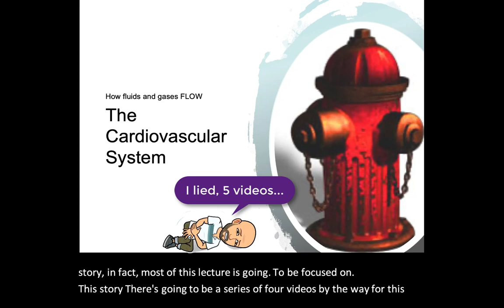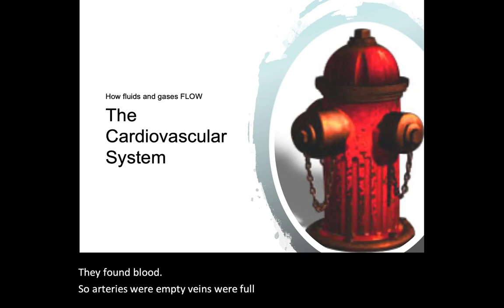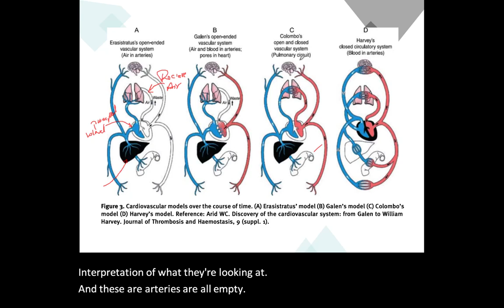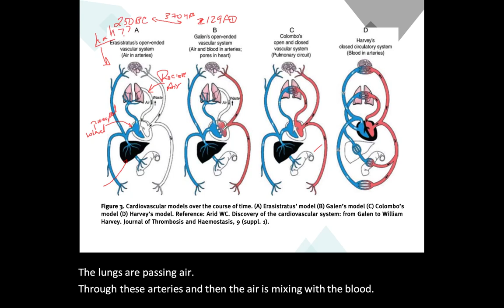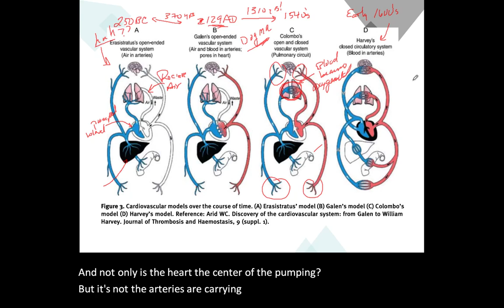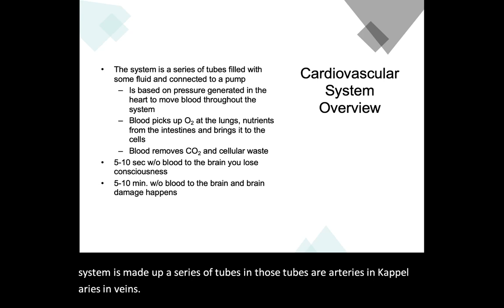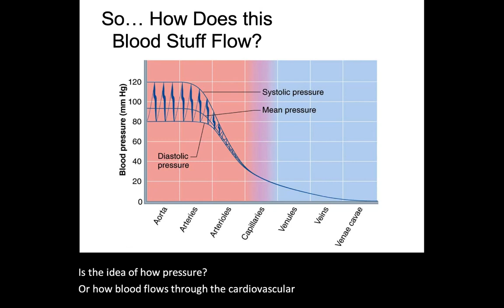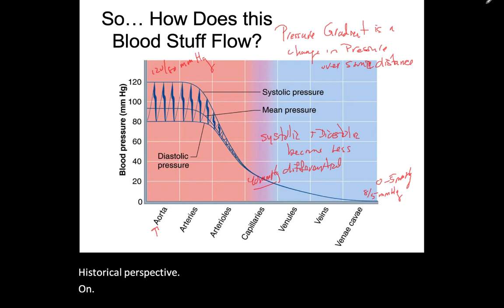CardioLecture1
Lecture Series devoted to understanding various Anatomy & Physiology topics covering A&P I and A&P II. Great for reviewing concepts, staying current with course material (especially if I am your professor), or just getting your inner "geekdom" juices flowing.